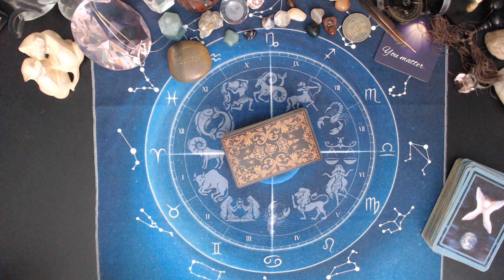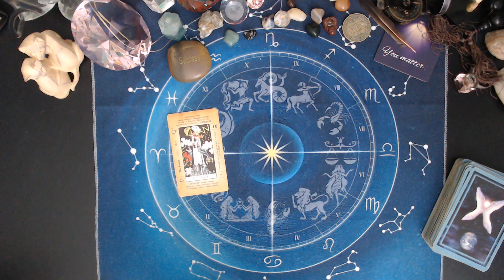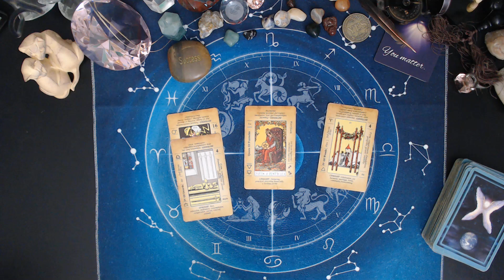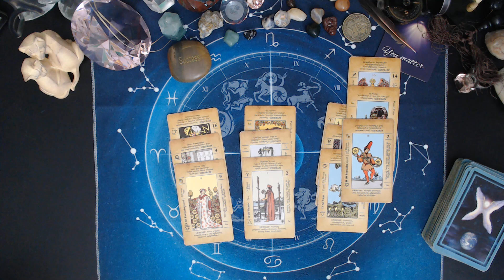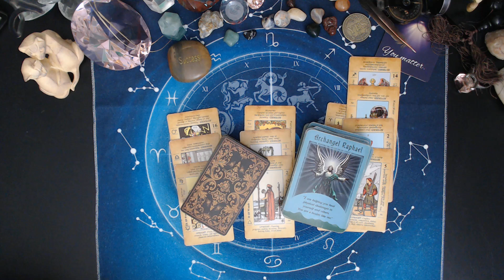VIRGO♍ Reading The Writing On The Wall Week Of AUG 4 2024